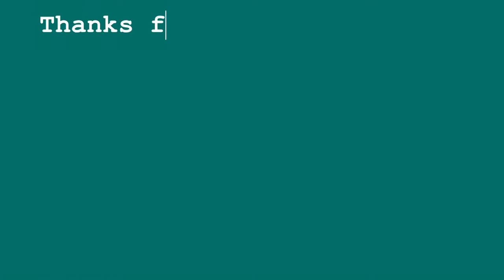COSY DAY PAINTING IN THE SILK SHED - artist vlog uk studio vlog uk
Botanic art, botanic artist, artist vlog uk, studio vlog uk, silk painting, silk painter, tropical art, tropical painting

Join me for a cosy day’s painting in The Silk Shed. The weather is wild and windy so I settle in for a cosy day in the studio painting a plant I saw at the National Botanic Garden of Wales - Common Sunshine Conebush
I am really enjoying painting these fantastic plants from the botanic gardens. I hope you enjoy watching.